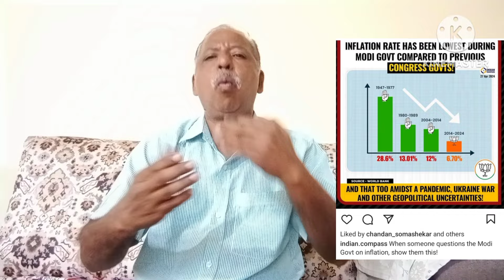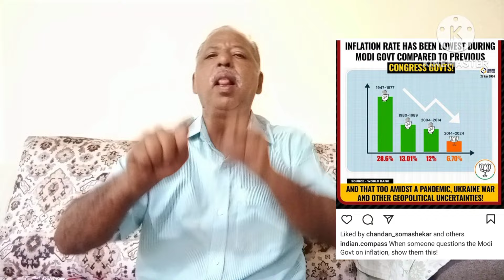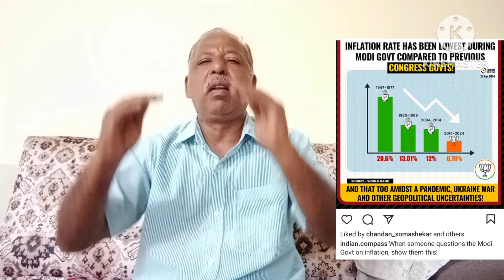Inflation low from Modi Govt, Karn Govt No fund devel, NSG operation way WB, IPL 50 Runs 6 min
Deaf News YVJagannath Nos 594